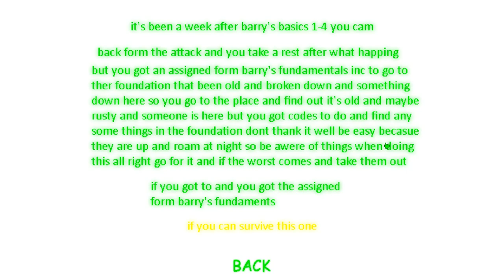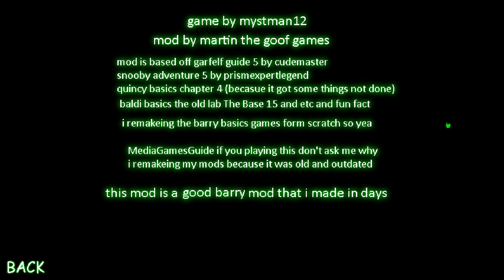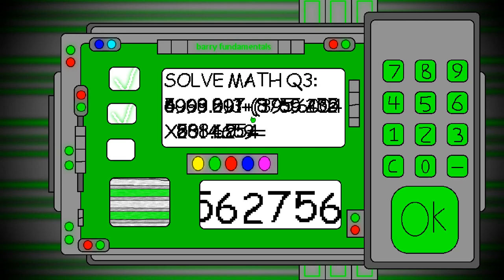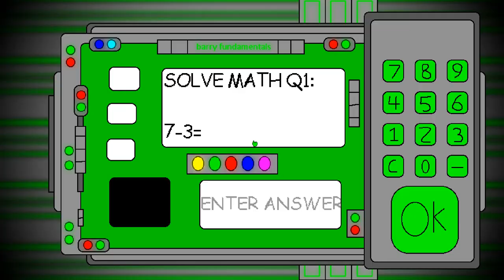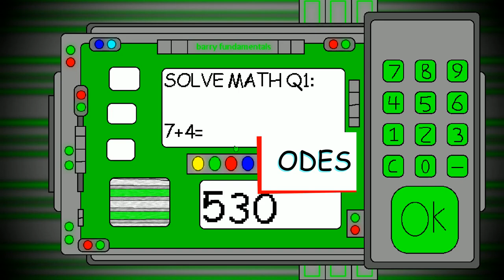Barry's Basics 5 The Foundation - Baldi's Basics Mod